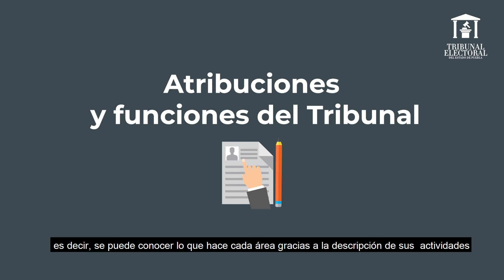ViernesDeArchivos Características de nuestro Cuadro General de Clasificación Archivística